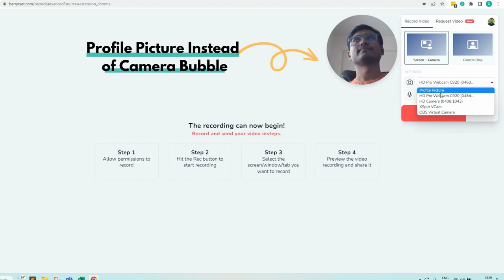[📢New Feature] 👨🏼‍💻Replace Camera Bubble with Profile Picture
Don't want to show your face on camera? No problem. Set your profile picture and show it as a camera bubble.